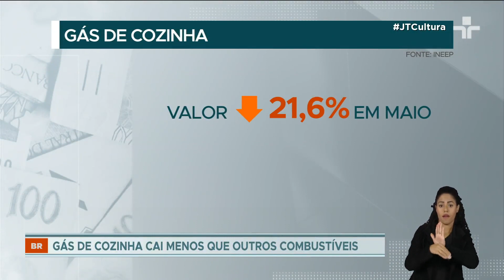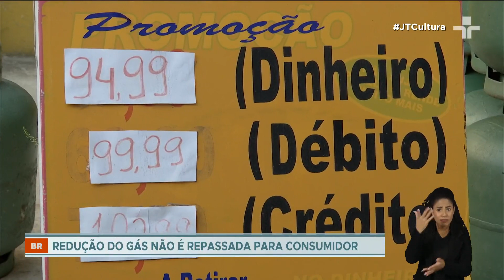Distribuidoras gás são questionadas por diminuição do preço do botijão não ter chegado ao consumidor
Apesar da queda no preço do botijão de gás nas refinarias, o consumidor continua a pagar o valor acima dos R$ 104 na maior parte do País.

A Secretária Nacional do Consumidor (Senacon) questionou o Sindicato Nacional das Empresas Distribuidoras de Gás sobre a redução de preços que não chegou à população. O órgão deve apresentar uma resposta até amanhã (9).